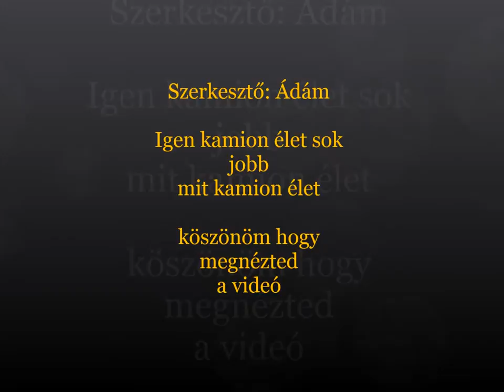Scania 164L 480 és Scania143M 470 Tartálykóocsi :)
Scania 470 és Scania 470 Tartálykóocsi :)